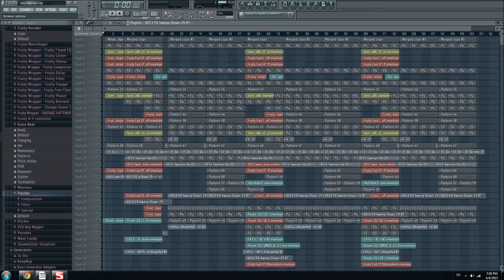All The Things She Said (WIP)